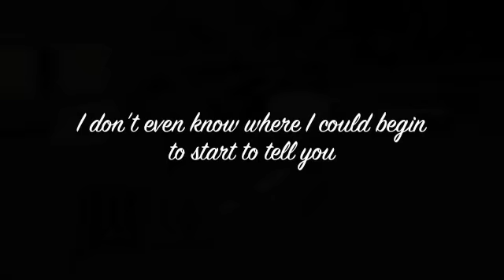' I Just Love You So Much'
a video of last year, hes improved soo much its crazyy.. the height of the jumps and the smoothness.. I never could trust him tbh, now i have a little trust in him so its all coming xxxxxx AMAZING NOVICE PONYYYYY xxxxxxx